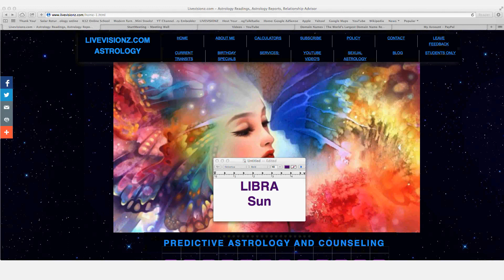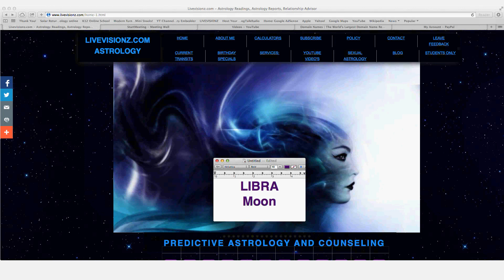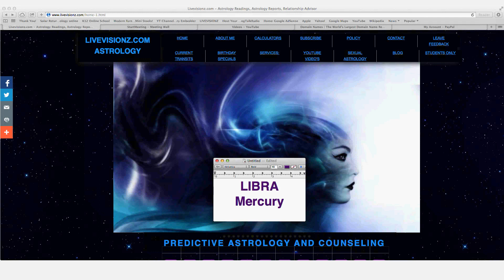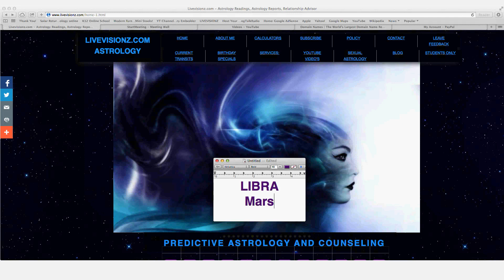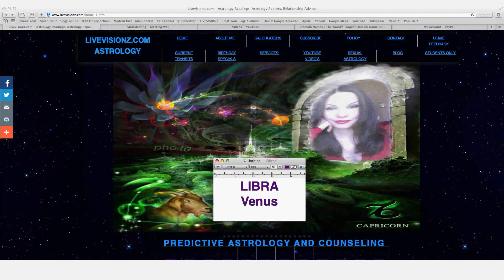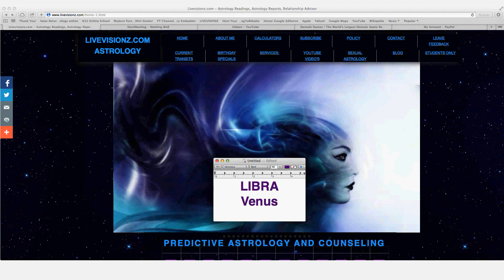ALL ABOUT LIBRA: SUN, MOON, MERCURY, VENUS MARS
/ livevisionz

🔴 For Legal Purposes:
All info should not be used in Lieu of a Dr or any other Professional.   General Readings are just that General.
This is not a personal reading & should not be taken as such.